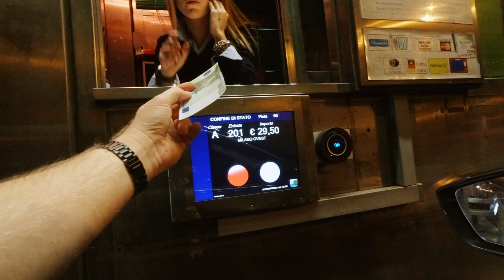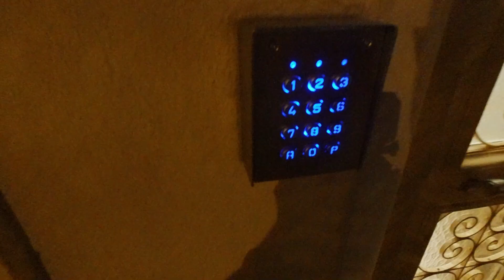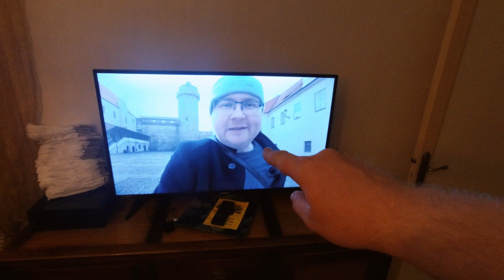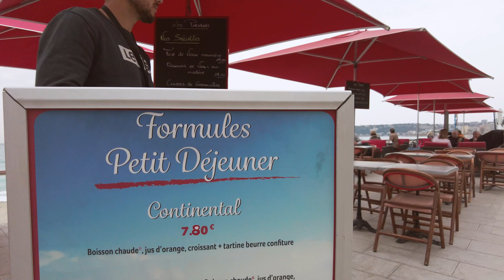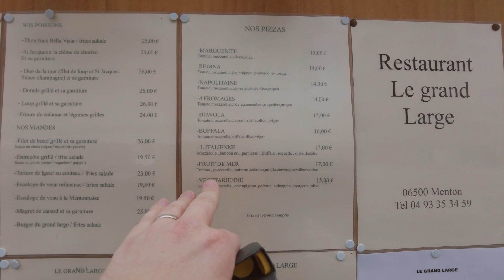Jenom blázen by jel do Chorvatska, když můžete být tady! Nebo ne?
Na Francouzské rivoéře můžete být doslova za pár hodin.
Kdo by pak jezdil do Chorvatska?

Francouzsky se učí kde kdo, ale ještě jsem neviděl chorvatštinu jako volitelný předmět.

A James Bond v Bašce opravdu nebyl. Nebo jo?

Jsme v Mentonu a nemá to tu chybu.
Až na to, že tu chybí Starbucks.
Ale ten je v sousedním Monaku. :)

A co naše ubytování za 100 € na noc?
Dá se za tuhle cenu sehnat slušné ubytování?
Co parkování?

A proč mám problém zaplatit mýto.